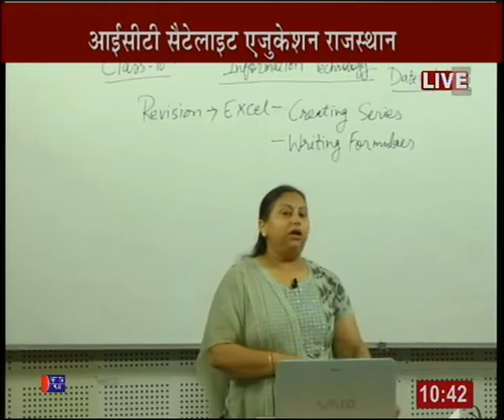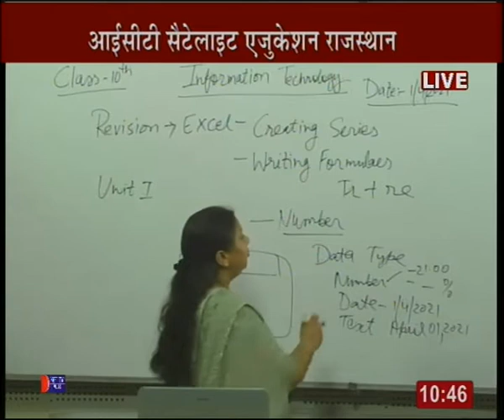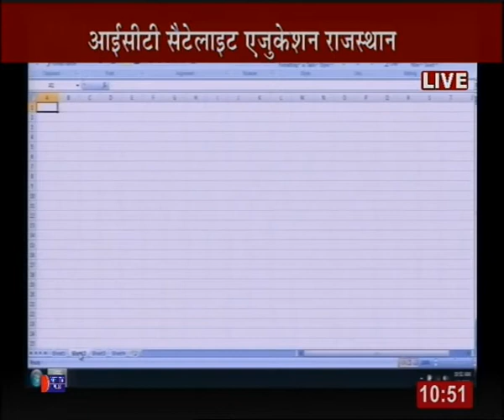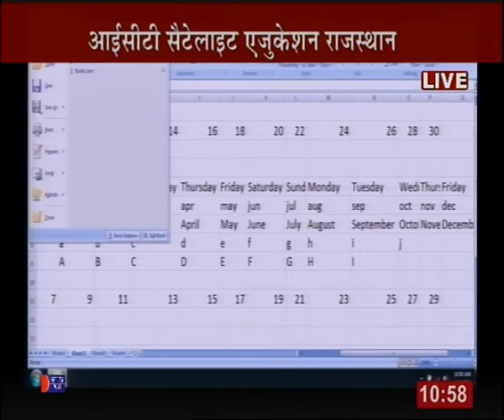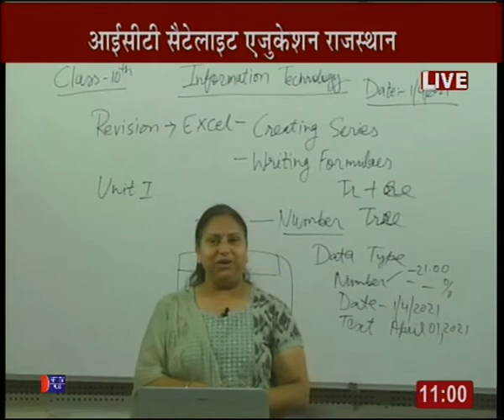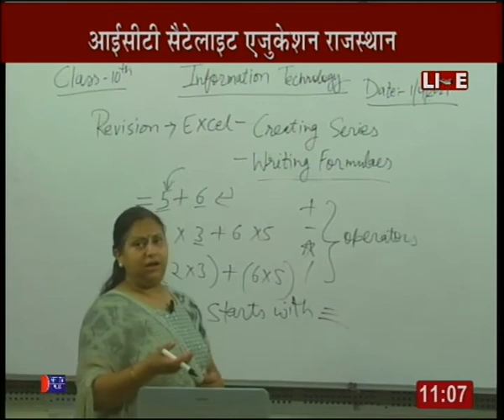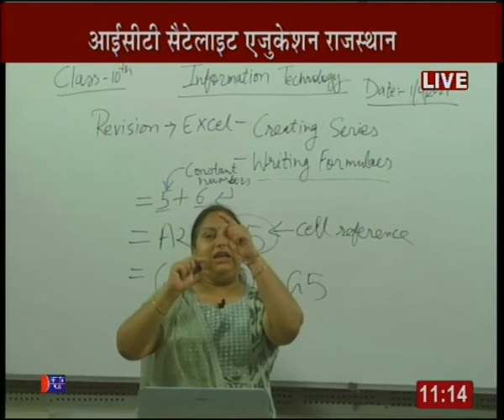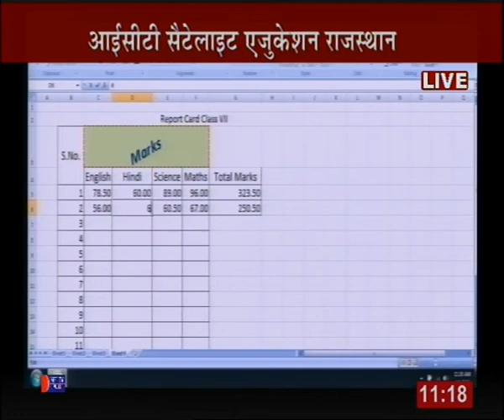Rajasthan ICT Satellite Education Computer 10th “Revision - Excel" 1 Apr 2020-21 Lecture-41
This YouTube channel is to bring quality education through Satellite Education to far flung areas where there is crunch of good and qualified subject teachers in the schools.